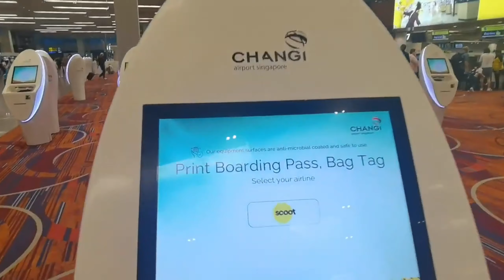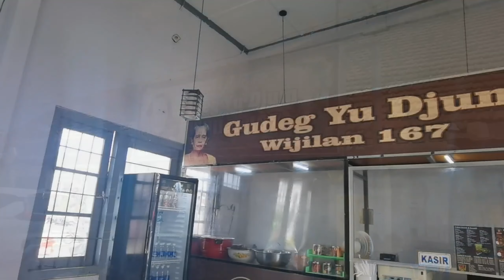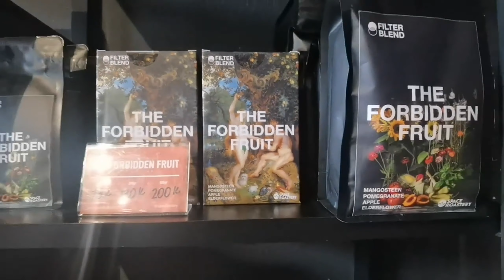OTW Singapura ke Jogjakarta (JogjaRockArta 2023 Part 1)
Review Konser JogjaRockarta 2023.
Part 1 - OTW Dari Singapura ke Jogjakarta.
Total Trip 30 Jam PP Singapura - Jogjakarta.